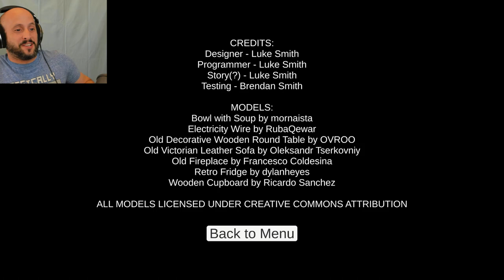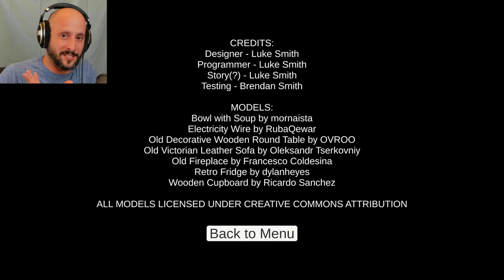To Play or Not to Play - Doll House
Can we get a display case for this thing? Preferably something with a deadbolt.

If you enjoy everything so far, bite that Like button - means a lot to me!

Outro song produced by TeknoAXE and titled "Beat Timed Grime" to which you can enjoy